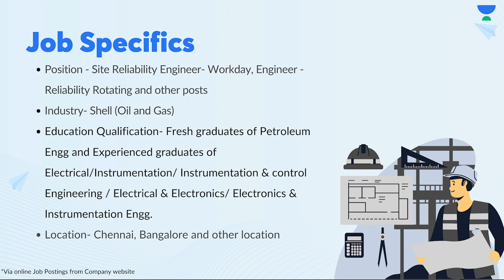SHELL Multiple Vacancies | Salary Upto ₹17.3 LPA | Permanent Job | Job Alerts | EJA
Here is your Job Opportunity for SHELL Multiple Vacancies | Salary Upto ₹17.3 LPA | Permanent Job | Job Alerts | EJA

Have any query? Just fill out this form

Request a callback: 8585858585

Core Engineering at Unacademy helps core engineering graduates and students get core jobs by making them Job and Industry ready. Our tailor-made courses are made by industry experts.